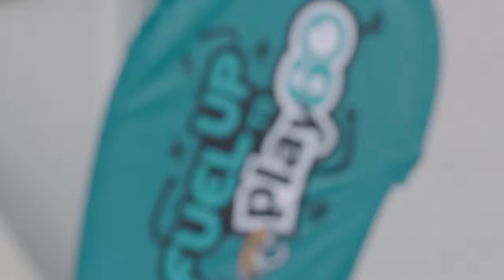FUTP60 Experiences 2019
The Dairy Council of Florida sends out a call to action to all participating Fuel Up to Play 60 schools to complete a “Touchdown”, or all steps of the program, to be eligible to attend the Fuel Up to Play 60 Experience events. The experiences consist of fun-filled football and nutrition-themed activities such as NFL combine drills, FLAG football, a yogurt parfait creation competition and a milkable cow trailer while meeting some amazing pro-athletes.